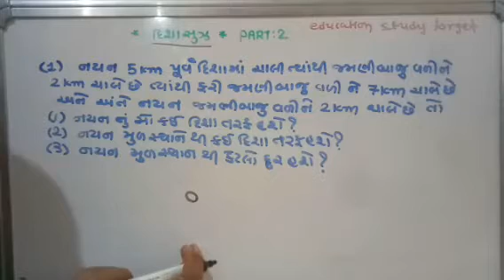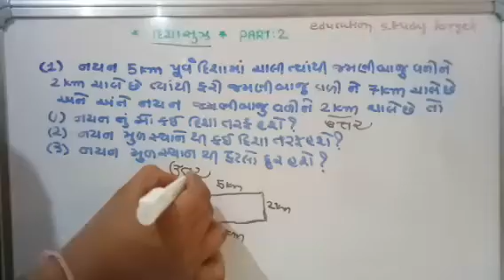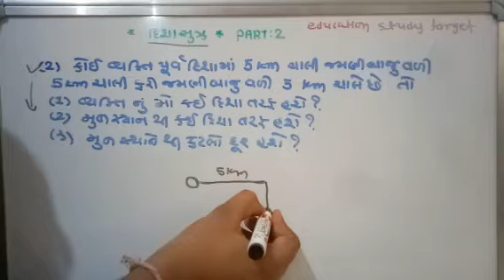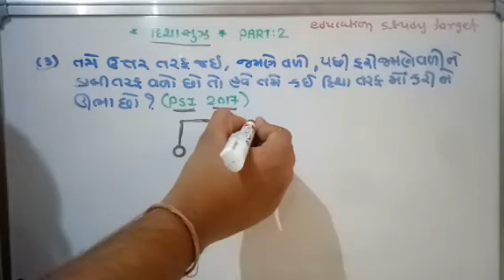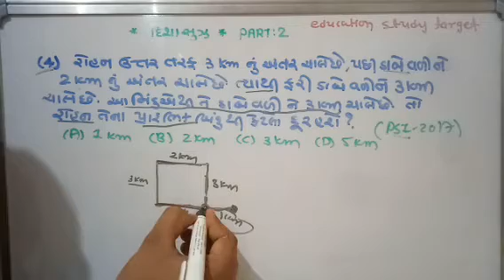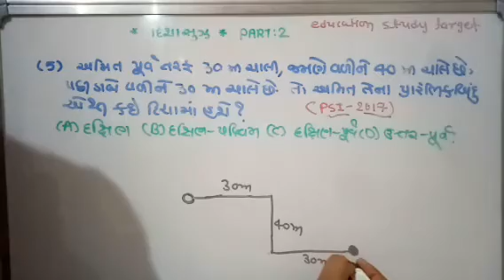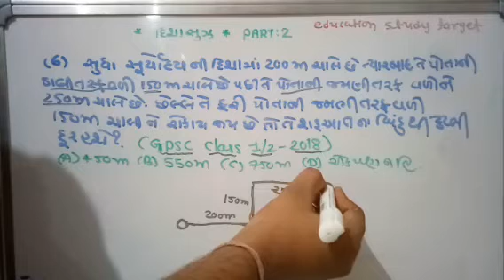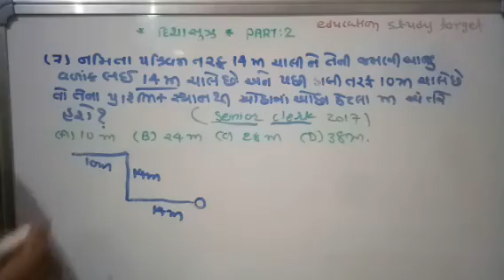Lecture 8 | PART 2 | Direction sense | દિશાસુઝ | disha ane antar | Direction in gujarati | Reasoning